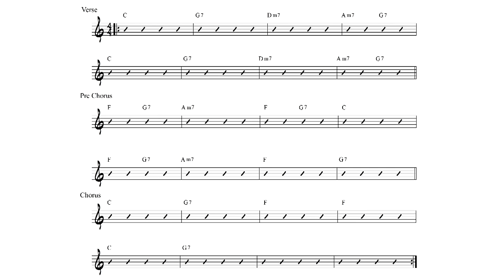Creating Bass Lines #1 - Locking With The Bass Drum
This is the first in a series of lessons devoted to creating your own basslines. This lesson deals with doubling the bass drum pattern of a song and the pedalling rock style.